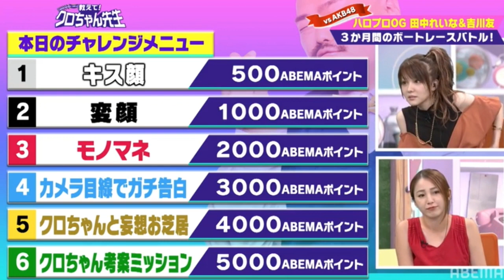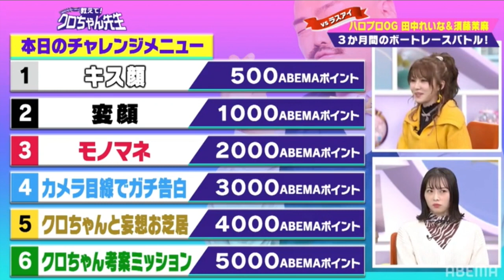【田中れいな・須藤茉麻・吉川友・中島早貴・熊井友理奈・飯窪春菜】【ハロプロOG】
おいしい所をつまんでまとめてみました！
ABEMA BOATRACE CAMPUS『教えて!クロちゃん先生』田中れいな出演回。2021年-2022年

Berryz工房 #℃-ute モーニング娘。 アップアップガールズ(2)